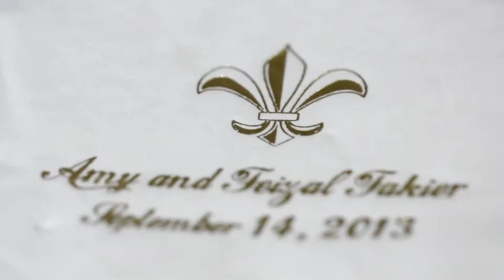Amy and Feizal